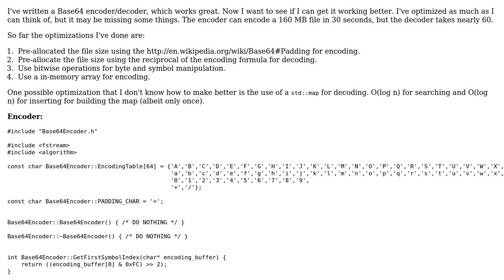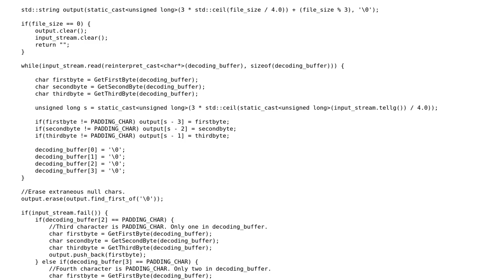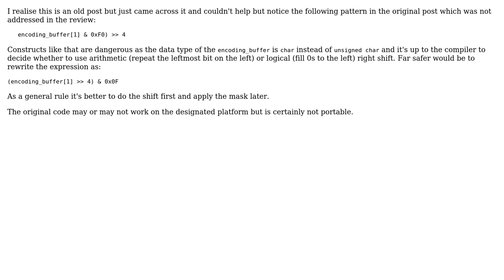Code Review: Base64 encoder/decoder optimizations (2 Solutions!!)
Code Review: Base64 encoder/decoder optimizations

With thanks & praise to God, and with thanks to the many people who have made this project possible! | Content (except music & images) licensed under CC BY-SA | Music | Images & others | With thanks to user t3chb0t user stari prdec user Ron Klein user Jamal user Casey and the Stack Exchange Network Trademarks are property of their respective owners. You are responsible for your own actions.